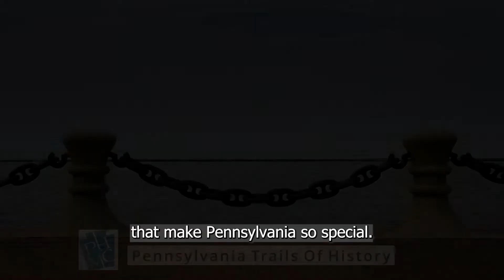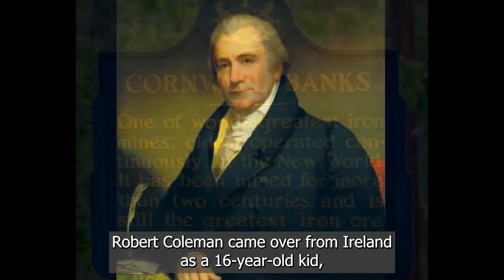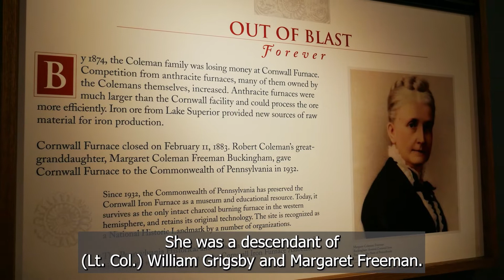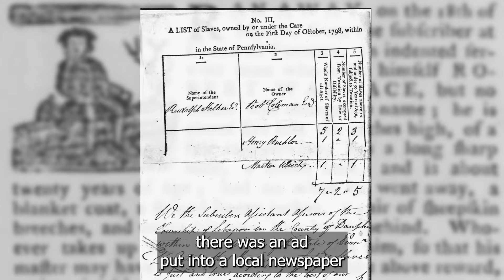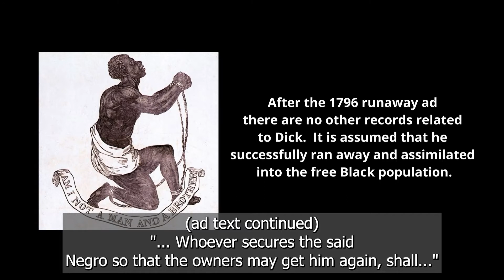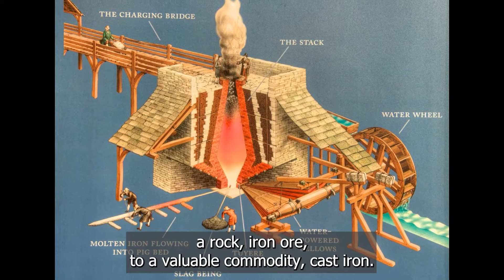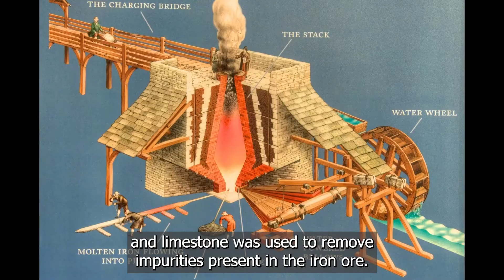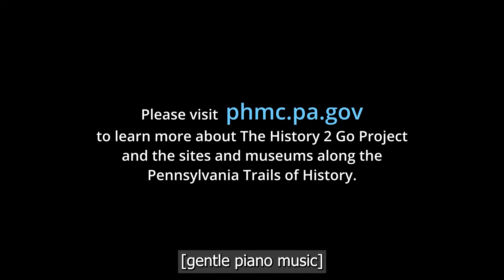Cornwall Iron Furnace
Cornwall Iron Furnace, a historic site located in Cornwall, Lebanon County, Pennsylvania, operated from 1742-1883. The Cornwall mine was the largest iron mining operation in the eastern United States, until 1973. This  video presents the story of the owners and workers at the furnace, the mine and a tour of the best-surviving charcoal fired iron furnace in the Western Hemisphere.